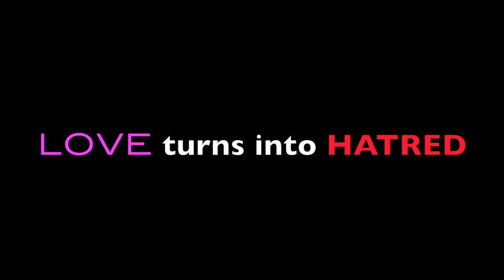EUNHAE ★ONE KISS★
An Eunhae Fanfic called One Kiss will be released on November 11,2012. This is a trailer for the story. Story by: ELFyShawol